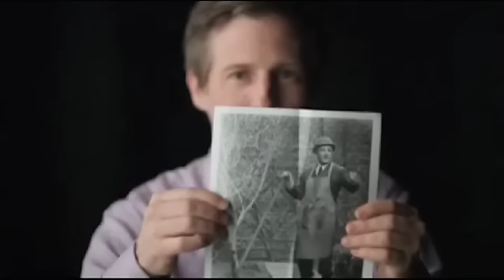Opening to the 81st Annual Academy Awards